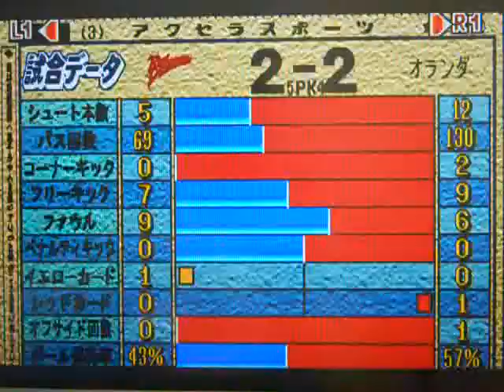コンプロ EM（11年目）第2戦 浦和レッズVSオランダ②PK戦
エキシビションマッチ第2戦
オランダと対戦しました。

延長戦で決着が付かなかったためPK戦を行なっています。